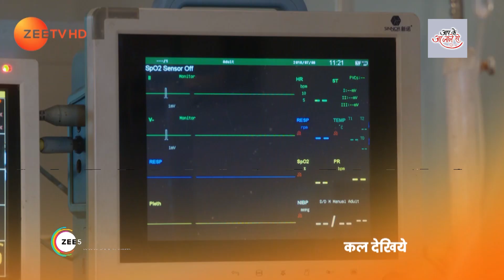Piya Albela | Hindi Serial | Ep 366 | Akshay Mhatre, Sheen Das, Tushar Khanna | Webisode | Zee TV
Naren is a recluse who wants to live a spiritual life but his parents do not want him to turn into a hermitClick Here to Subscribe Channel So, they introduce him to the bubbly Pooja in the hope that they would get marriedClick Here to Subscribe Channel